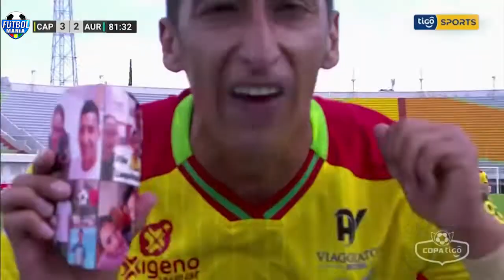FECHA 29, ATLÉTICO PALMAFLOR 3-2 AURORA